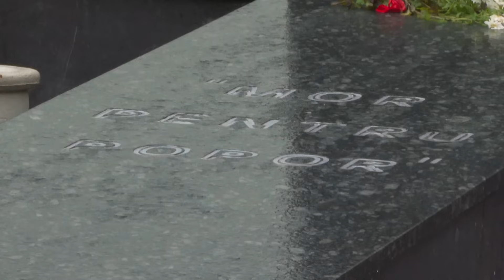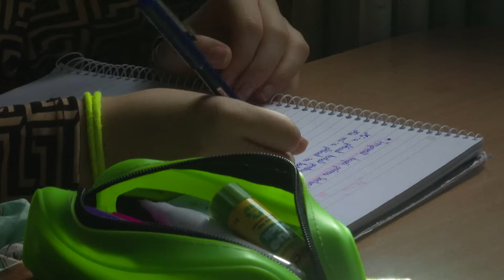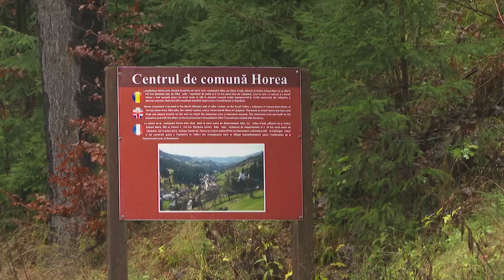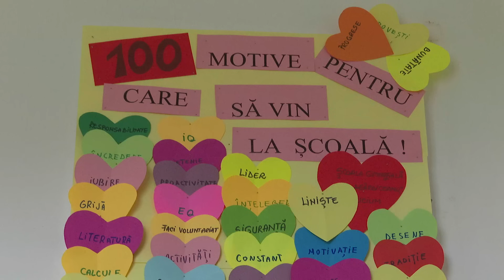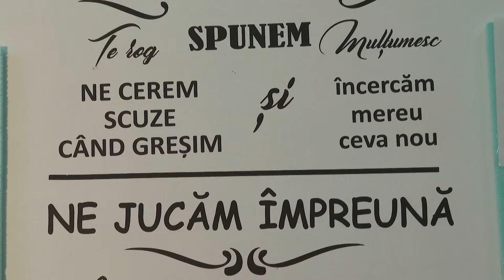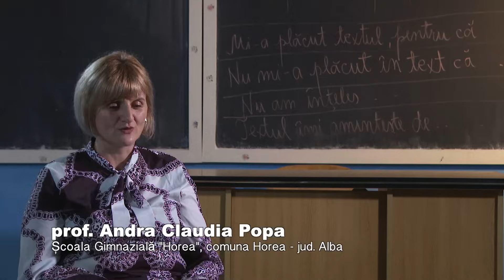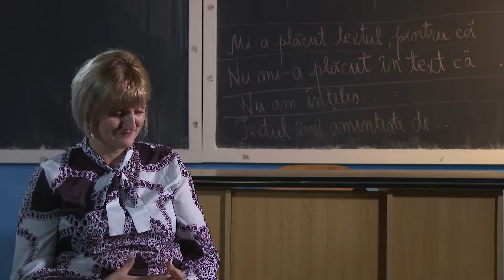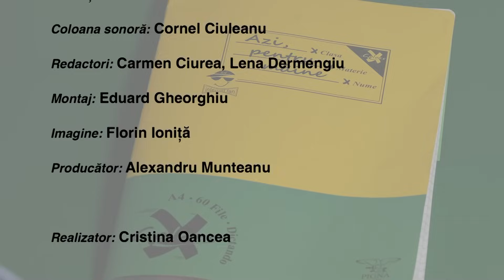Azi pentru mâine: Drumul spre școală în satele din Munţii Apuseni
Episodul 8 din seria documentară „Azi pentru mâine”, difuzat sâmbătă, 9 decembrie, de la ora 13:00, la TVR2.

Provocări specifice învătământului în mediul rural, în zona Munţilor Apuseni, unde satele sunt risipite, copiii sunt putini, iar navetele sunt lungi, dar legături afective puternice se construiesc între elevi și dascăli.

Realizator: Cristina Oancea
Producător: Alexandru Munteanu.